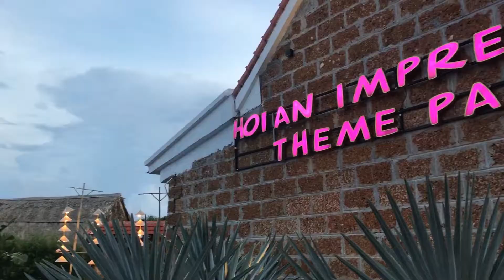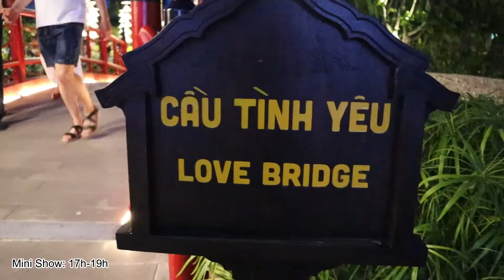Review Công viên Ấn tượng Hội An - Hoi An Impression Theme Park - Show Ký Ức Hội An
Công viên Văn hóa Chủ đề Ấn tượng Hội An - điểm đến mới cho du khách
Du khách được trải nghiệm trên một không gian thương cảng thịnh vượng Hội An, một trung tâm buôn bán lớn của vùng Đông Nam Á trong các thế kỷ 16,17,18 với sự tham gia của các thương nhân đến từ Nhật Bản, Trung Quốc, Ấn Độ, Hà Lan...
🕍 Địa chỉ: Cồn Hến (200 Nguyễn Tri Phương rẽ trái), Phường Cẩm Nam, Thành phố Hội An

Gồm 2 phần là công viên Ấn tượng Hội An (mở cửa lúc 17h) và show diễn Ký ức Hội An (bắt đầu lúc 19h30 đến 20h45)
Công viên miễn phí tham quan cho người dân địa phương Quảng Nam - Đà Nẵng
Phần show diễn có 3 hạng ghế để anh/chị lựa chọn:
- Eco : 300,000
- Hi : 600,000
- VIP : 700,000
TỔNG HỢP KINH DU LỊCH CẦN THIẾT
1. Du Lịch và Ẩm Thực Việt Nam
2. Khám Phá Đà Nẵng Hội An
3. Du Lịch Đà Nẵng
4. Khám Phá Bán Đảo Sơn Trà
5. Ẩm Thực Đà Nẵng Hội An
© Bản quyền thuộc về Review Du Lịch 4.0
© Copyright by Review Du Lịch 4.0 ☞ Do not Reup